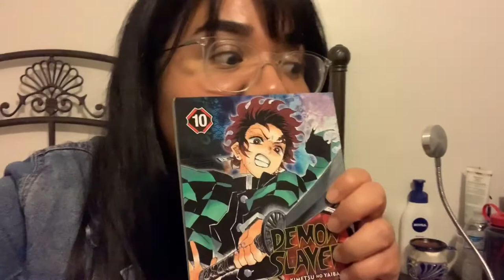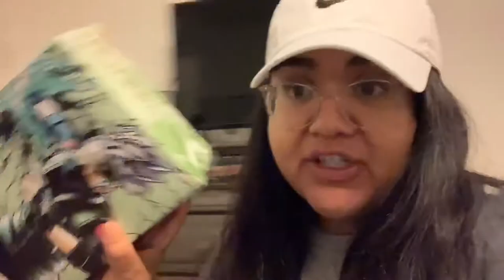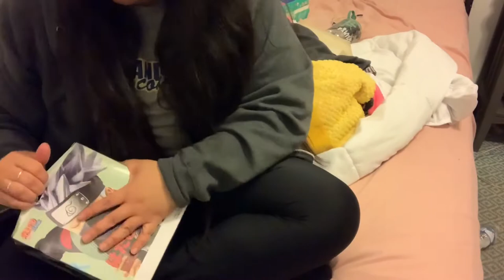I’m a Retired Basketball Player...Vlog 5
Just some random vlog footage—going about my day, minding my business. I hope you enjoy :)!